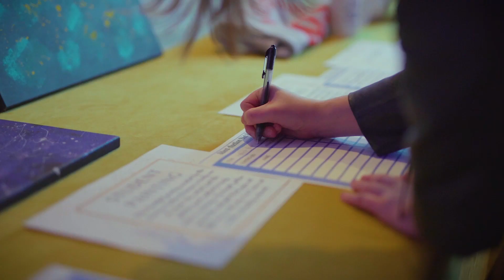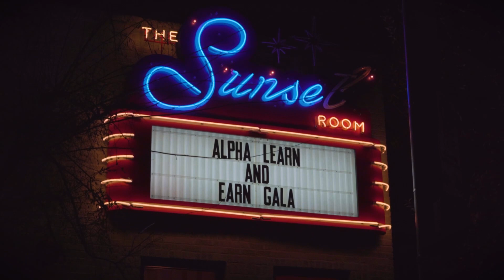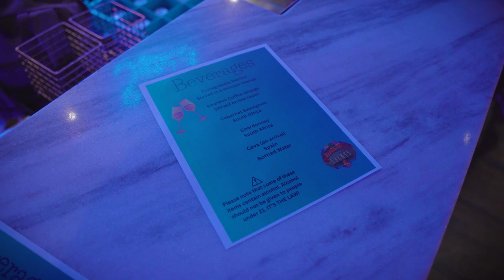The Future of Education: Students Raise Funds to Teach Ukrainian Refugee Children 2x Learning!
Amazing ALPHA School Students Raise Funds to go to Poland and Teach Ukrainian Refugee Children 2x Learning, who fled war zones and have missed Education for Several Years. What an absolute pleasure to help these kids produce such a wonderful event and cause. Hopefully now an annual event and trip to keep this alive, not only for the students at ALPHA, but for the Ukrainian children too. Bravo indeed, Students - Let’s do it again next year! Learn&Earn LearnAndEarn 2xLearning AlphaSchool Ukraine Education FutureOfEducation. @Marvelous_Events_USA